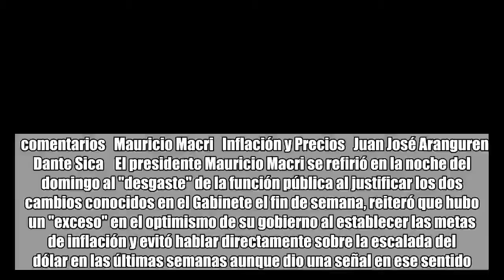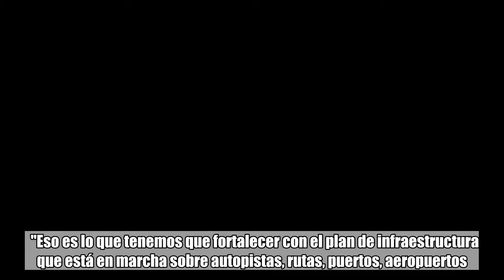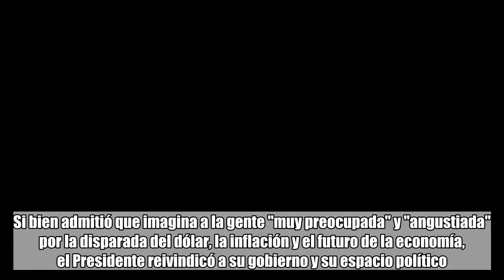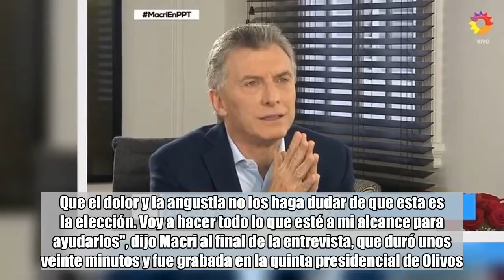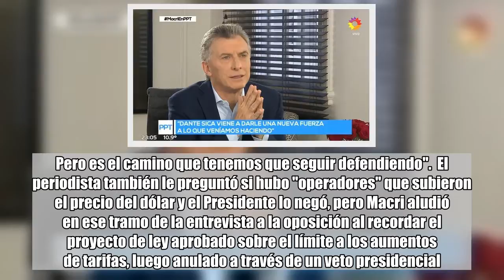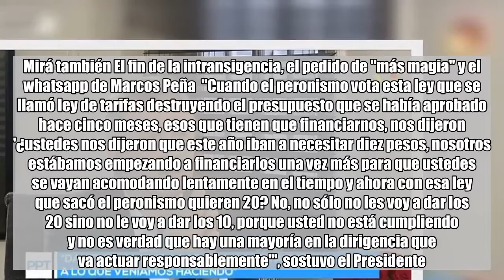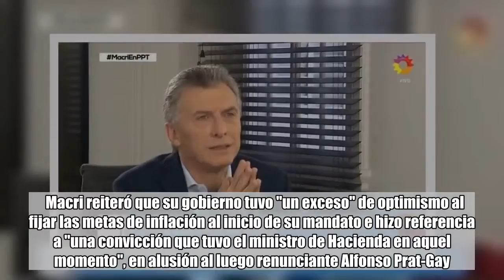Mauricio Macri se mostró conforme con el actual nivel del dólar y anticipó: "Vamos por menos gradual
Mauricio Macri se mostró conforme con el actual nivel del dólar y anticipó: "Vamos por menos gradualismo":

  comentarios   Mauricio Macri   Inflación y Precios   Juan José Aranguren   Dante Sica    El presidente Mauricio Macri se refirió en la noche del domingo al "desgaste" de la función pública al justificar los dos cambios conocidos en el Gabinete el fin de semana, reiteró que hubo un "exceso" en el optimismo de su gobierno al establecer las metas de inflación y evitó hablar directamente sobre la escalada del dólar en las últimas semanas aunque dio una señal en ese sentido. En ese sentido, el Presidente se mostró conforme con el actual nivel de la divisa norteamericana y anticipó: "Ahora vamos por menos gradualismo".Mirá también Fracaso, gradualismo y la culpa del peronismo: las frases destacadas de Mauricio Macri con Jorge Lanata  "Nuestras economías regionales tienen fuerte potencialidad exportadora y hoy, con este tipo de cambio, van poder exportar más y poder exportar más es trabajo, que es lo importante", expresó el Presidente durante un reportaje concedido al periodista Jorge Lanata y difundido anoche por el programa Periodismo Para Todos (PPT), de El Trece.  "Eso es lo que tenemos que fortalecer con el plan de infraestructura que está en marcha sobre autopistas, rutas, puertos, aeropuertos...", continuaba Macri esa parte de la entrevista cuando Lanata lo interrumpió para preguntarle si esas obras no serán afectadas por el acuerdo con el Fondo Monetario Internacional (FMI). "No, al contrario. El acuerdo con el Fondo nos fortalece eso", respondió el Presidente.  En ese sentido, Macri pareció tirarle la pelota a la oposición al señalar: "Esperemos que los ahorros en el Presupuesto no vayan sobre la obra pública, que es lo que siempre ha sufrido la gente porque la política no quiere hacer sus ajustes". Si bien admitió que imagina a la gente "muy preocupada" y "angustiada" por la disparada del dólar, la inflación y el futuro de la economía, el Presidente reivindicó a su gobierno y su espacio político.Mirá también Los técnicos perdieron ante la política y Mauricio Macri debió cambiar Fue cuando Lanata le preguntó por los desencantados con su gobierno. "Yo creo en lo que estamos haciendo. No vamos a cambiar. Hoy yo represento ese cambio y me toca liderarlo. El año que viene ustedes decidirán, ustedes son los que conducen el país a través de sus votos. Que el dolor y la angustia no los haga dudar de que esta es la elección. Voy a hacer todo lo que esté a mi alcance para ayudarlos", dijo Macri al final de la entrevista, que duró unos veinte minutos y fue grabada en la quinta presidencial de Olivos. Respecto al gradualismo, sostuvo: "El gradualismo es el camino para cuidar a los más vulnerables, no veo otro camino. Ahora vamos por menos gradualismo, porque justamente deterioramos la confianza del mundo para acompañarnos en este proceso, que ellos empezaron a pensar que con algunos comportamientos podía ser parecido a 'te amago que voy a recomponerme, que voy a sacarme esta mochila de sobregasto, y después no hago nada'. Pero es el camino que tenemos q